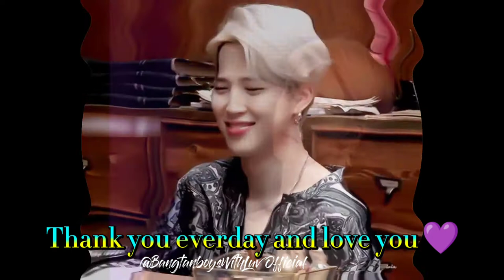Thank You Army🐥💜। BTS । JIMIN ।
Hello , We Are BTS - ARMY💜

     Welcome To Our “ BangtanboyswithLuv Official ” Channel 👀 ..
Hope , You All Love and admire Our editing Content 😌🌼...